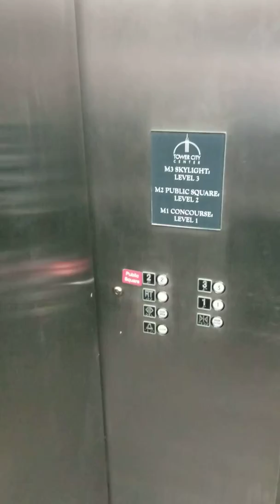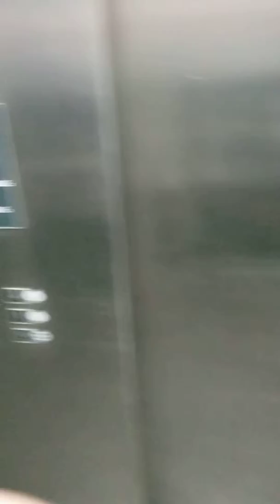Dover Classic Hydraulic back elevator at Tower City center Cleveland Ohio